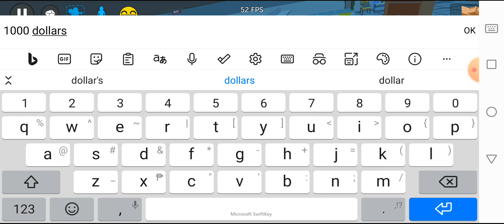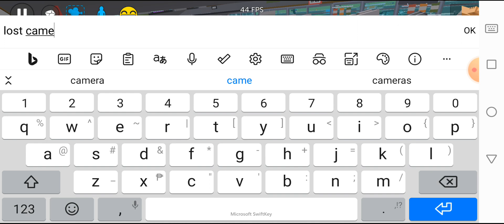SM Market in SSB2 caught on Camera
This Map Credit To @TimelessBrae13

Is Cool SM Market and I Add CCTV Camera